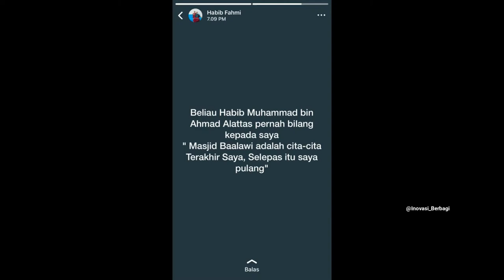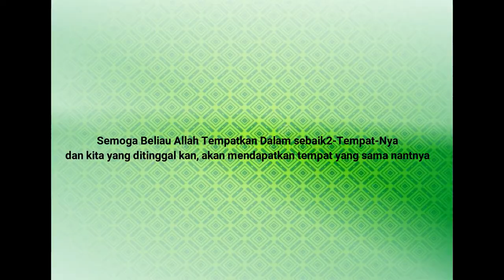Terharu Detik Akhir dan Pesan Habib Muhammad bin Ahmad Al Athas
| Sekilas Tentang Mesjid Ba'alawi dan Nabi Khaidir |
Masjid Ba'alawi cuma ada tiga di dunia. Di Yaman, tepatnya di Tarim. Kemudian di Singapura dan yang ketiga ada di Simpang Ulim, Aceh Timur.
Banyak sekali karamah dari Masjid Ba'alawi dan itu masyhur. Kami mendengarkan kisah ini dari guru, guru dari guru dan seterusnya.
Di antara karamah itu adalah; al-Imam al-Habib Ali bin Alwi Khali' Qassam yang mengimami langsung solat 5 waktu di masjid itu, pada saat mengucapkan: Assalamu 'alaika ayyuhan Nabiyyu wa rahmatullahi wa barakatuh, beliau tidak melanjutkan bacaan tasyahud sebelum Baginda Nabi menjawab langsung salam itu. Dan, Masyaallah, semua orang mendapatkan kenikmatan mampu mendengar jawaban Nabi menjawab salam itu langsung. Itulah sebabnya kenapa Masjid Ba'alawi itu selalu ramai jamaahnya.
Kemudian, masyhur juga bahwa Masjid Ba'alawi itu setiap Jumat akhir bulan hijriyah Nabi Khidhir selalu solat di sana. Yang menyampaikan itu adalah para wali yang ada di Tarim dan tidak akan menjumpai Nabi Khidhir kecuali hanya orang-orang yang hatinya bersih.
Sahabat Inovasi, cerita karomah itu adalah cerita Masjid Ba'alawi yang di kota Tarim.
Adapun Masjid Ba'alawi yang di Aceh, itu sedang dalam pembangunan. Masjid ini dibangun oleh Habib Muhammad bin Ahmad al-Athas . Beliau seorang yang terkenal sebagai waliyullah, punya kedekatan yang luar biasa dengan Rasulullah. Disebutkan, hingga apa pun perkara yang ingin beliau putuskan, beliau selalu istikharah dan bermusyawarah dengan Baginda Nabi.
Hari ini saya melihat banyak di beranda Fb terkait berita di Masjid Ba'alawi yang ada di Simpang Ulim, Aceh Timur ini juga disebutkan sudah dikunjungi oleh Nabi Khidhir. Berita itu tidak benar. Namun, kita berharap bahwa beliau alaihissalam juga akan shalat di masjid kita ini dan kita mendapatkan keberkahan beliau.
Akhir kata, tolong diluruskan berita tentang shalatnya Nabi Khidhir di Masjid Ba'alawi. Bahwa itu adalah di Masjid Ba'alawi yang ada di Tarim. Demikian pesan Habib Ali bin Hasan Alathas.
(Izin Membagikannya, kritik dan saran akan menjadi bahan pertimbangan bagi penulis)